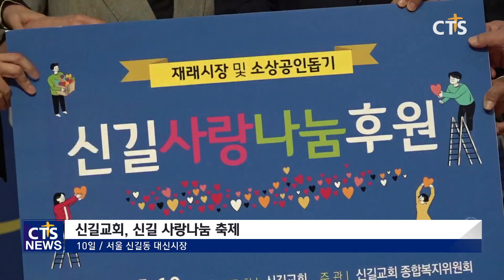신길 사랑나눔 축제, 재래시장 소상공인 돕기에 앞장 l CTS뉴스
앵커 : 한국교회가 방역당국의 방역지침을 철저하게 지키며 예배를 이어가고 있습니다. 방역지침을 지키는 것을 넘어 교회가 지역사회를 위한 구체적인 나눔과 섬김을 실천하고 있다고요.

기자 : 네. 방역지침을 철저하게 지키며 주일예배를 이어가고 있는 한국교회가 지역사회를 위한 활동을 고민하며, 실질적인 도움을 제공하기 위한 활동에 앞장서고 있습니다. 지난 10일 주일에는 신길교회가 지역 재래시장과 소상공인들을 돕기 위한 사랑나눔 축제를 전개했는데요. 그 현장을 다녀왔습니다.

앵커 : 코로나19는 많은 분들이 어려움을 겪고 있는데 참 좋은 취지의 행사군요.

기자 : 네. 사실 코로나19로 인해 우리 삶이 큰 변화를 겪고 있는데요.  신길교회는 이날 7대방역수칙을 철저하게 지키며 예배를 드린 후 전달식을 열고, 성도들에게 각각 상품권 3만원, 총 1억 2천만 원 나눠줬습니다. 이 상품권은 대신시장에 있는 모든 사업장과 주변상가에서 사용할 수 있는데요. 이날 예배를 마친 성도들은 대신시장을 찾아 다양한 생필품 등을 구매했습니다. 지역 상인들은 신길교회와 성도들의 이같은 나눔에 너무 감사하다는 마음을 전했는데요. 대신시장 상인들의 이야기 들어보시죠.

int 최명희 사장 / 서울 신길동 대신시장 서울떡집, 76세

int 정순례 상인 / 서울 신길동 대신시장 선미네집, 60세

앵커 : 재래시장 소상공인분들이 힘이 나시겠네요. 사실 신길교회는 이번 코로나19 사태 전부터 지역경제 활성화를 위한 사랑나눔을 실천해 왔던 것으로 아는데요.

기자 : 네. 지난해 12월 성탄절에도 지역주민, 새신자들을 초청해 사랑나눔 축제를 전개한 바 있습니다. 이날 신길교회 성도들과 함께 이기용 목사와 더불어민주당 김영주 의원, 제21대 국회의원 당선인 김민석 당선인도 시장을 찾았습니다. 이 목사는 “사랑은 추상적인 것이 아니고 이론도 아닌 실천”이라며, “지역사회를 사랑하는 교회를 넘어 지역사회가 사랑하는 교회가 되겠다”고 강조했는데요. 함께 들어보시죠.

int 이기용 목사 / 신길교회

int 김영주 국회의원 / 더불어민주당

int 김민석 당선인 / 제21대 국회의원

기자 : 시장을 찾은 많은 성도들도 즐겁게 장을 보며 다양한 물품을 구매했는데요. 시장을 찾은 성도의 이야기 들어보시죠.

int 천민경 권사 / 신길교회

앵커 : 지역사회를 향한 교회 사랑의 실천이 전국으로 더 확산하길 기대하겠습니다.